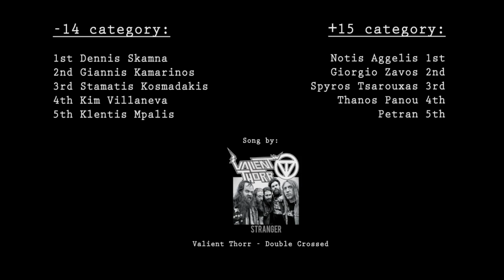Volcom Stone's Wild In The Parks Athens 2012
Volcom Stone's Wild In The Parks Athens 2012-filmed by John Boukras